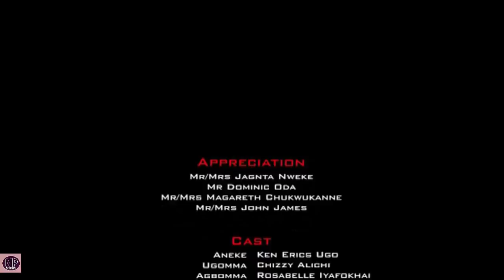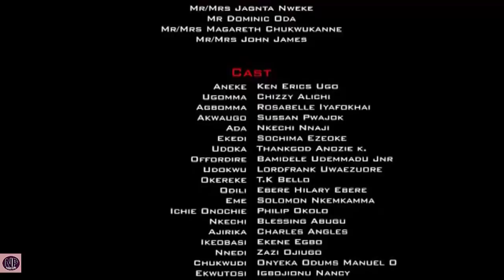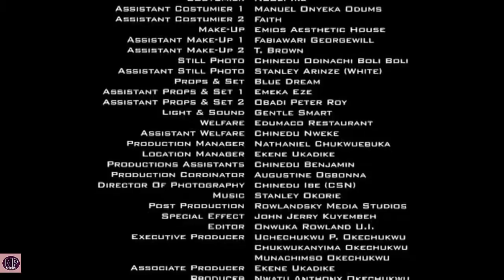Forbidden Temptation Season 1&2 "FULL MOVIE" - (Chizzy Alichi) 2019 Latest Nollywood Epic Movie